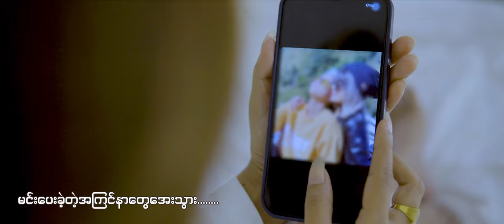Poe Mi (ပိုးမီ)- ကံကောင်းပါစေ ( COVER SONG)